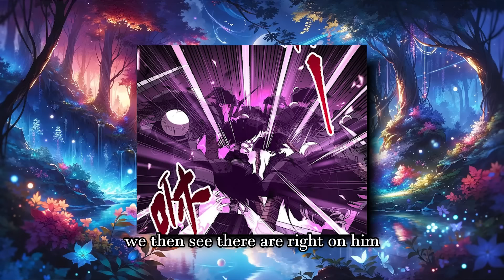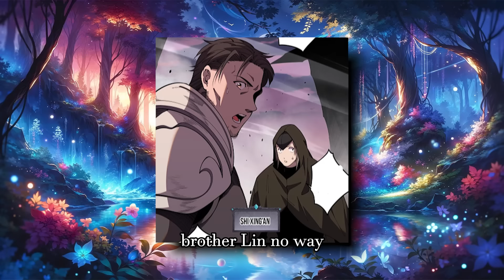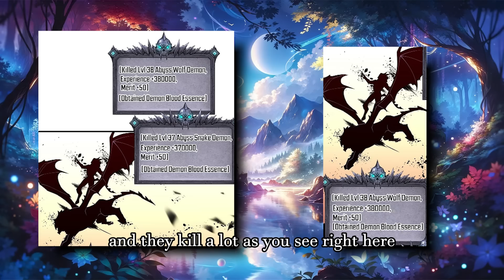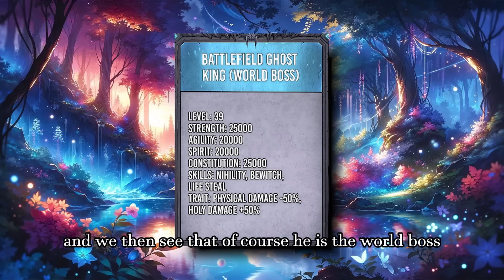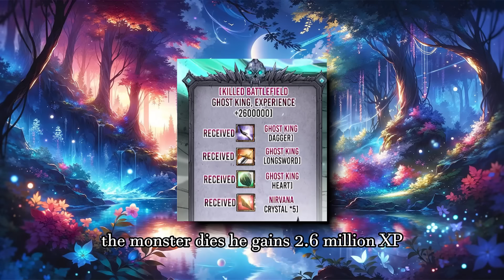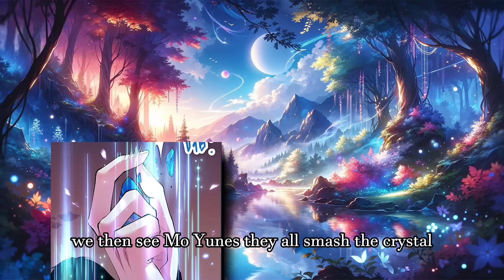He Is Reborn As The Only Necromancer And All His Summons Are SSS Rank! | Part 22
Our MC was isekai'd to this world not too long ago and now he has become of age to select his class as a hunter. He manages to get an ultra rare class called the "Hidden Class" and he is a necromancer. They all underestimate him because they don't know that he can have a crazy amount of summons and the strength of his summons is equal to someone 10 times stronger than him. This manhwa is a thrilling one and will show you the life of the most OP necromancer mage.